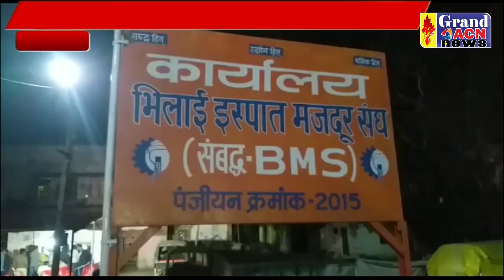बीएमएस कार्यालय के सामने दुर्घटनाओं का अंदेशा SANJAY DUBEY